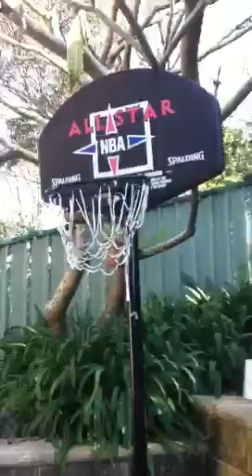Basket ball skillz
Learn how to play basketball